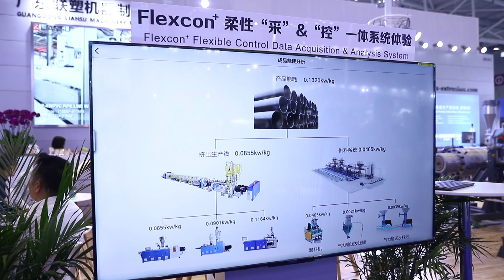CHINAPLAS 2023 | First show of Mconvey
LIANSU debuted at the booth with its sub-brand Mconvey for the first time at CHINAPLAS 2023,which is showcasing a complete ex

-trusion mixing system for all the customers. It coupled with a self-developed flexible control systemand achieved simplified material

mixing before extrusion,online mixing and dosing, precise measurement, and stable feeding.